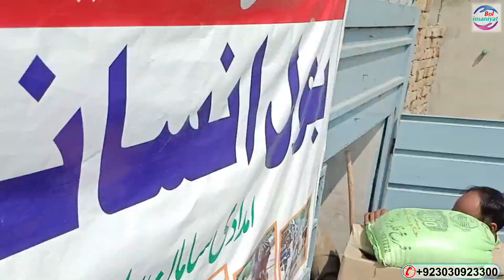flood ka ilaqa yahan dead bodies teri raahein | سیلاب میں لاشیں سانپ | Rahe insaniyat OFFICIAL